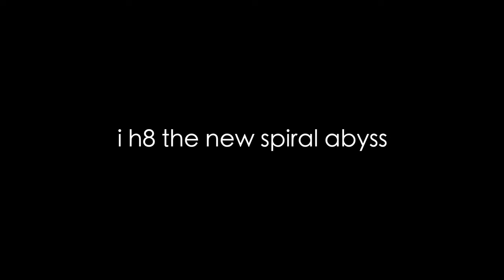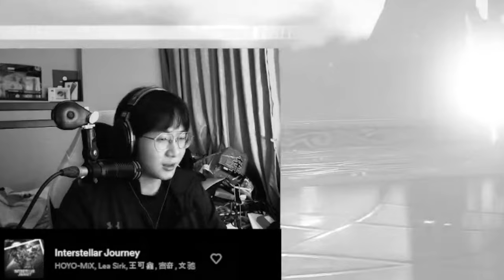TAKING ON THE WORST SPIRAL ABYSS! (Ver 3.7)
THIS SPIRAL ABYSS SUCKS I HOPE THE DEVS DON'T HAVE HOT WATER FOR A WEEK IN THE SHOWER

MY CHARACTER BUILDS
OUTRO MUSIC
Ji-Eun's Sunset ~City Girl